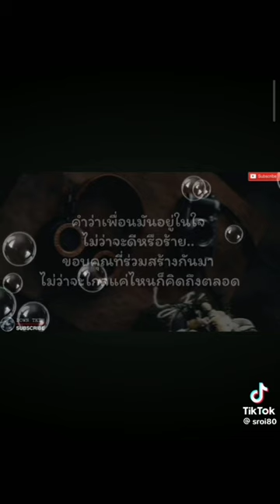18 มีนาคม ค.ศ. 2024